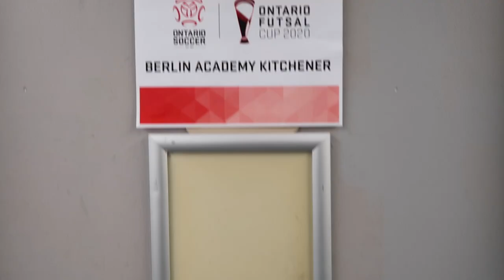EP. 9 - Ontario Futsal Cup Mens - Berlin Football Academy 19/20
Had some fun playing some futsal so we figured we'd make an episode out of it. Lost all 3 games but you have to showcase your wins and your losses. Shoutout to Cloud North Visuals for the content as usual.

Berlin Football Academy one of the leading soccer academies for post secondary opportunities in Canada. Our strategic partnerships with institutions and organizations across North America provide the most value to the young, ambitious, student-athlete. Based out of Kitchener-Waterloo, we are focused on providing the best quality training and team alternatives in KW region. believe and achieve